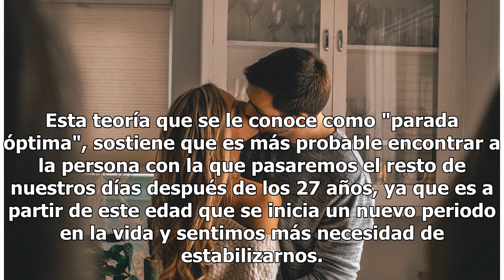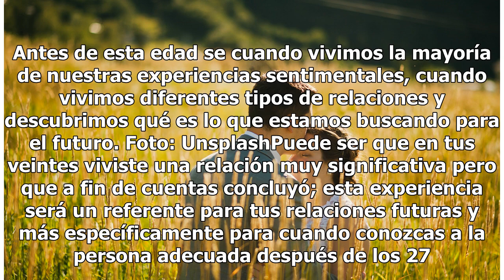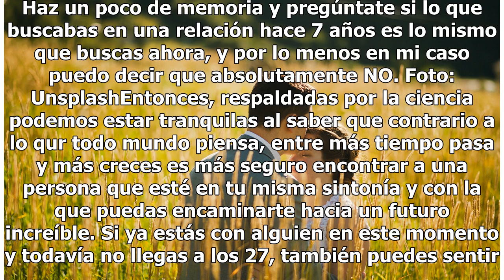A esta edad conocerás al amor de tu vida, según la ciencia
Foto: Unsplash Matemáticas y amor son dos palabras que raramente van de la mano. Es decir, ¿qué tiene que ver una ciencia tan exacta y rígida con un sentimiento tan volátil e incomprensible. Pues bien,  la autora Hannah Fry aborda el tema y nos explica con detalle cómo es que la ciencia puede calcul...